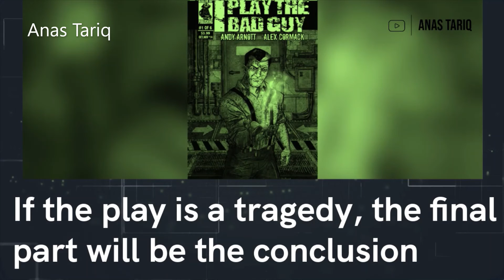Elements of Drama | Drama in Literature | What is Drama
In this video, the following topics regarding drama are discussed.

Elements of Drama
Drama in Literature
What is Drama
Drama in English Literature
Introduction of Drama
Climax in Drama
Rising Action in Drama
Falling Action in Drama
Conclusion of Drama
Denouncement in Drama
Definition of Drama
Meaning of Drama